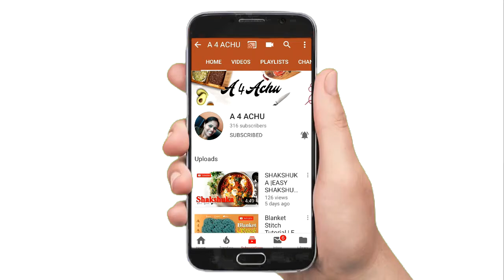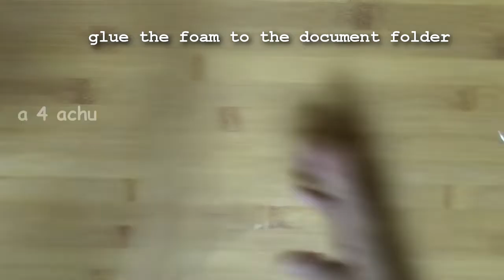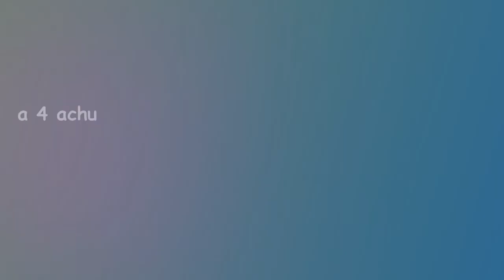How to make face shield using plastic cover | How to Make Face Shield using Laminating Film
How to make face shield using plastic cover | How to Make Face Shield using Laminating Film. Learn how to Make  Face Shield using  Plastic Cover or Laminating Film.
In today's video, I will share with you how to make a Face Shield using Plastic cover or Laminating Film. It's simple and easy to make. It takes only 5 minutes to make with readily available things at home#faceshieldusingplasticcover

Hello, Friends Welcome to A 4 ACHU!

Much Love
Stay Blessed
Achamma

لجعل درع الوجه باستخدام غطاء بلا
how to make face shield using plastic cover
 how to make face shield using laminating film
face shield
how to make face shield in 4 simple steps
how to make face shields diy
how to make face shield from plastic
how to make face shields youtube
how to make
COVID 19 face shield
diy face shield
plastic cover
plastic sheet
പ്ലാസ്റ്റിക്കവർ ഉപയോഗിച്ച്മു ഖംകവചം എങ്ങനെനിർമ്മിക്കാം